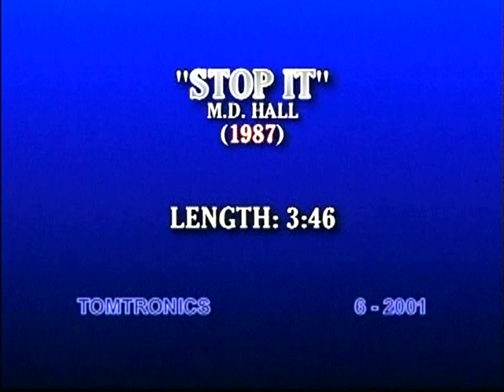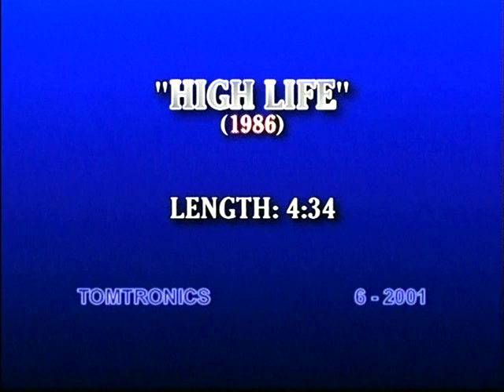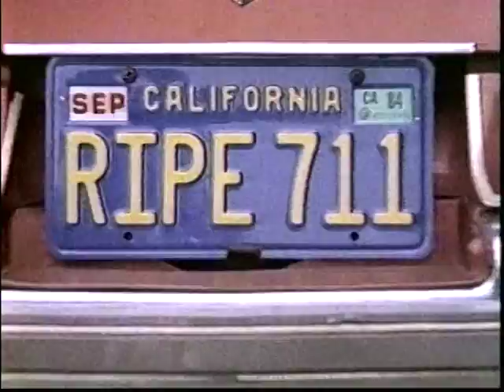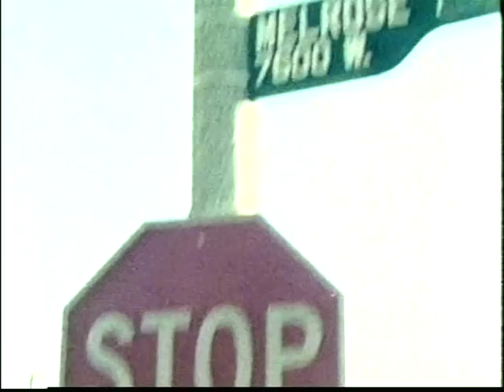MUSICVIDEOS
MUSIC VIDEOS FROM THE EIGHTIES